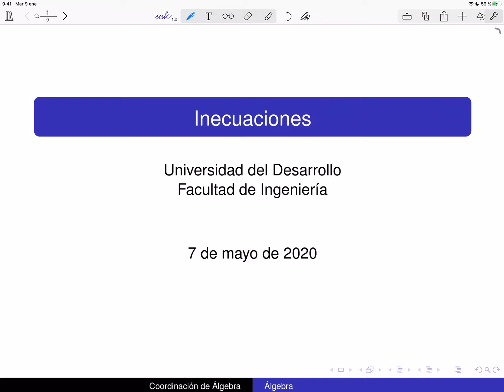Álgebra: Cert1 Inecuaciones